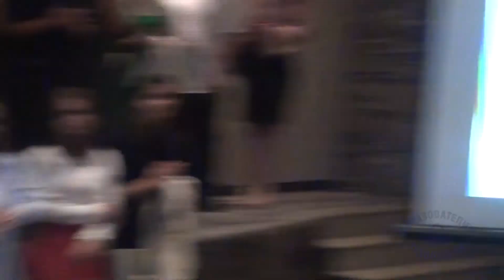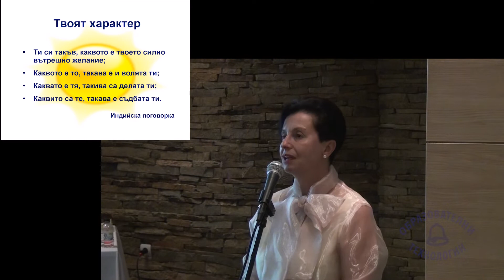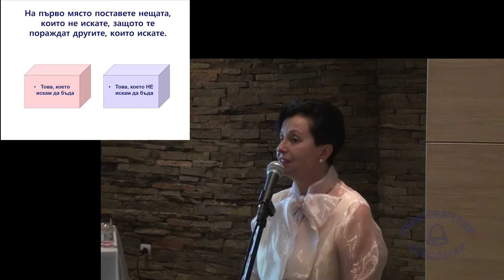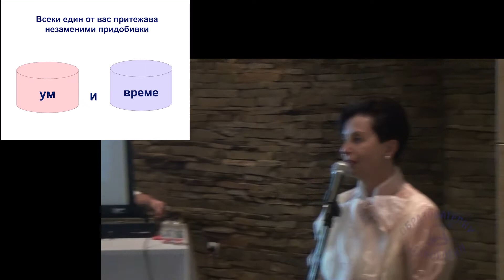14.09.2022г. - Посрещане на 8. клас в ЧПГ Образователни технологии™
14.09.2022г. - Посрещане на 8. клас в ЧПГ Образователни технологии™